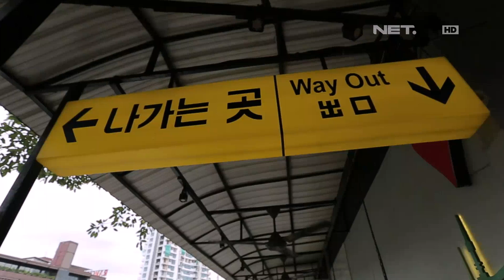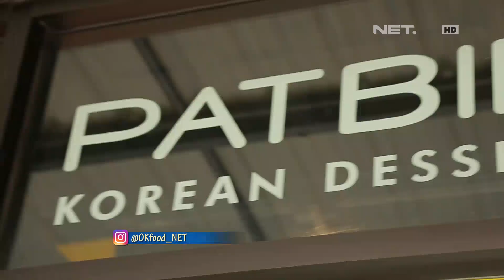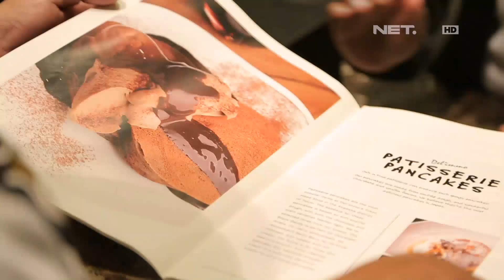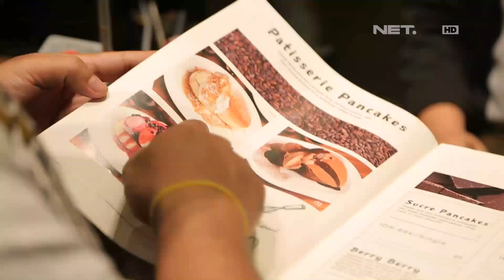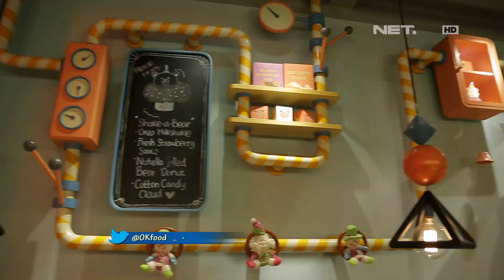OK Food Full Episode 29 Agustus 2017